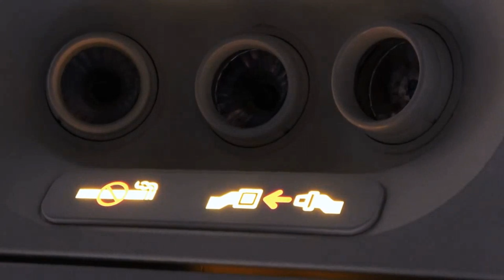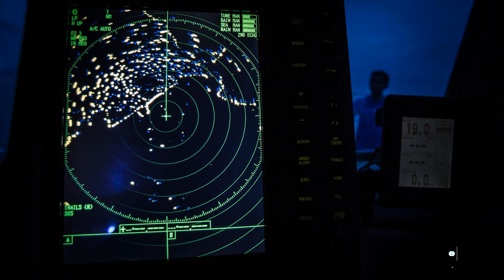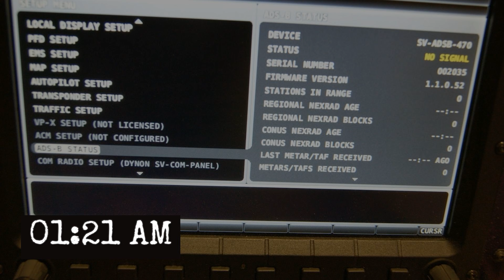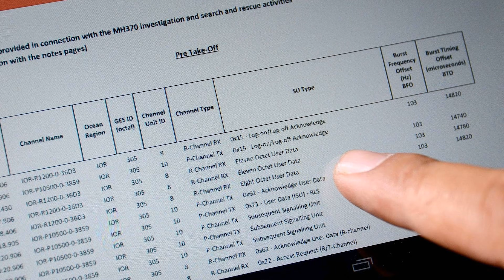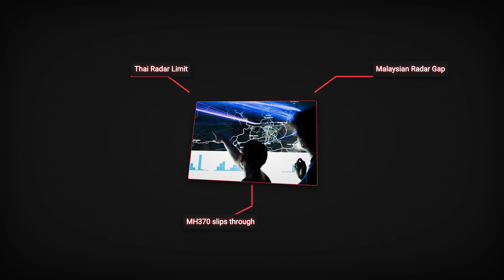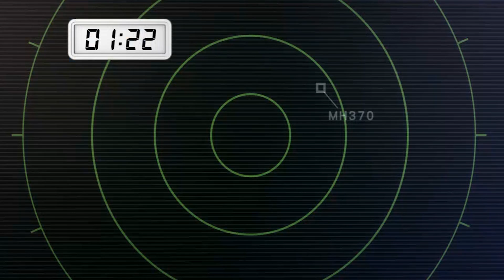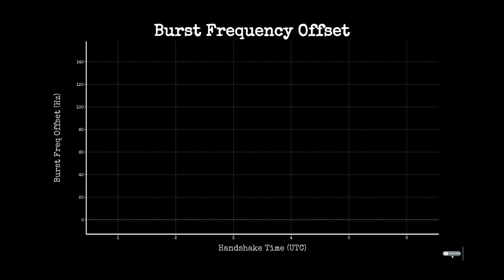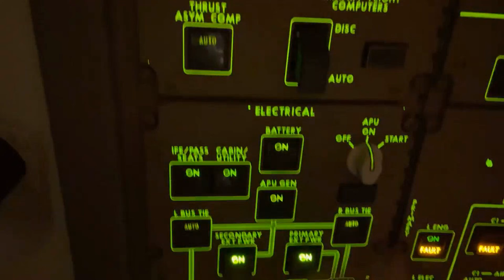Flight MH370 The Final 3 Minutes — New Radar Reconstruction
Flight MH370 is still one of the most disturbing aviation mysteries in history. In this video, we reconstruct the final 3 minutes of Malaysia Airlines Flight 370 using publicly available radar data, satellite “handshake” pings, and expert analysis.
Why did MH370 suddenly disappear from radar?
Who turned off the transponder?
And what really happened as the Boeing 777 turned back over Malaysia before heading south into the Indian Ocean?
We break down:
– The final radio transmission: “Good night Malaysian Three Seven Zero”
– The moment the transponder went dark
– The sharp turnback and altitude changes
– The southern flight path based on satellite data
– The leading theories: deliberate action, systems failure, and crew incapacitation
This documentary-style breakdown is designed to be a clear, visual explanation of the known timeline so far – for anyone trying to understand what might have happened to Flight MH370 and why the last 3 minutes matter so much.